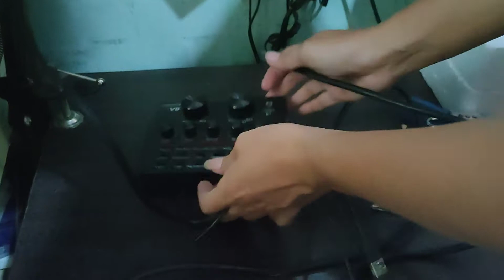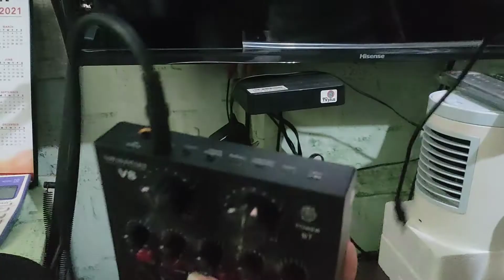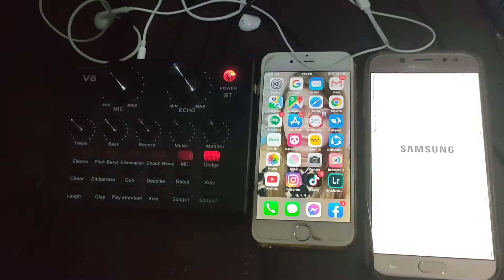Condenser Microphone Unboxing |set up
hope you enjoy watching this video mga ka inday ug ondoy.